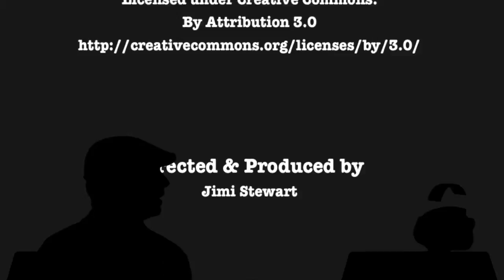Indie Action Episode 6 Movie Time with "Surviving in BC"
Join Richard Scorgie with his robot T.O.A.S.T.Y. as they banter in their space station while showing Vancouver Independent films & how they are made.  Indie Action takes a look at the Vancouver indie film scene with interviews, films, DIY and more. Check it out on Shaw cable Sundays at 4:00 pm.

I know I've said this before but it's worth repeating. I've done my best to keep the show alive. Now it is up to you. Don't forget to leave your feedback about the series at Shaw TV to show your support.You can save the show by having your friends and family watch it and then call the VIEWER RESPONSE LINE at
Your calls will help greatly. Your views and PVR recordings will help more. Do this every month.

This show interviews new independent filmmakers and then gives them the rare opportunity to have their films be broadcast on TV. It is the hardest thing for an independent filmmaker to get their film seen on TV and you can help them live that dream.